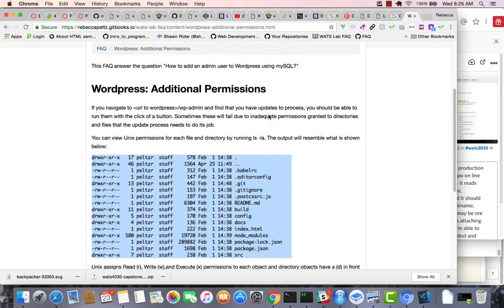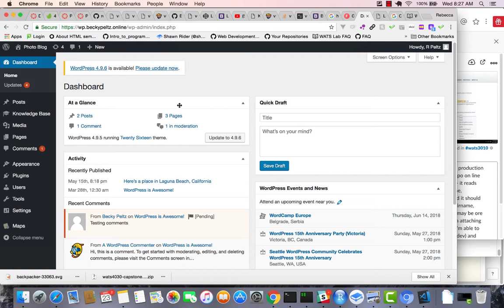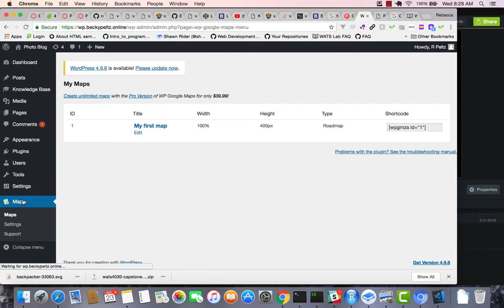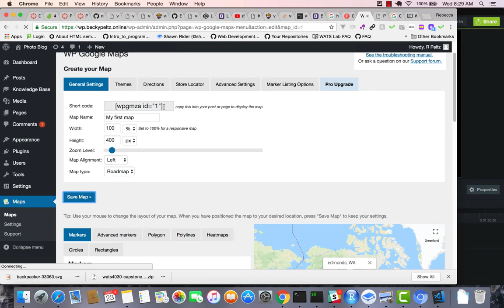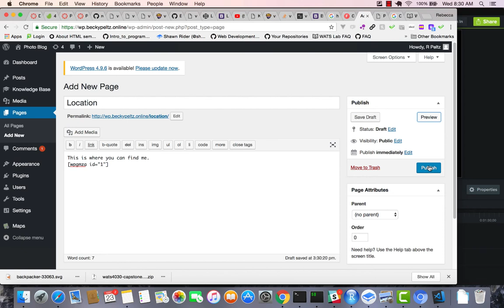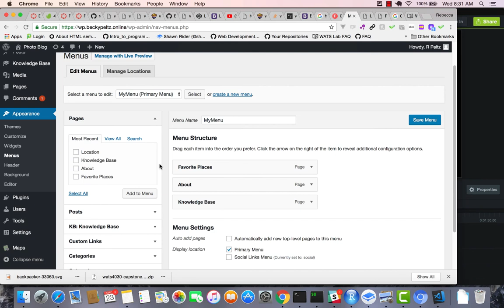Wordpress - add plugin, page, menu item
quick walkthrough with Wordpress on adding a page with a plugin and then adding the page to the menu.